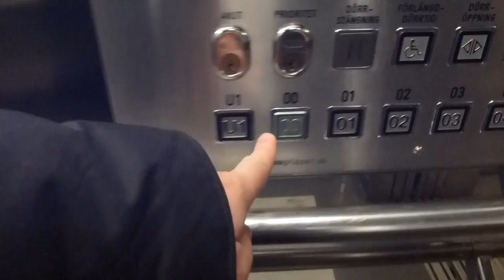ASEA Graham Hospital Sized elevator, Hissgruppen Mod @ Karolinska Univrsitetssjukhuset i solna 2